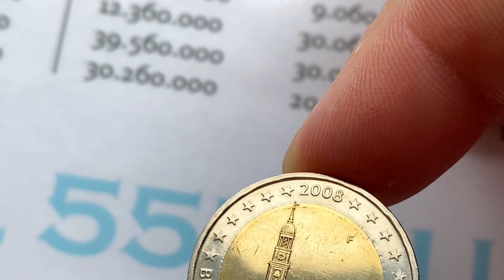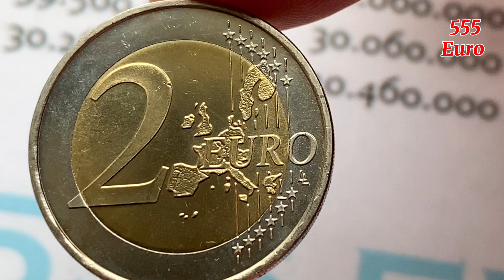Look among your coins!! Old Map? 2 euros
Error coin - 2 euro 2008 Germany